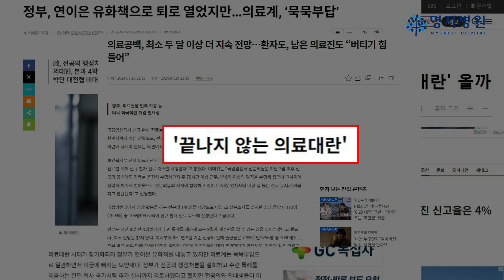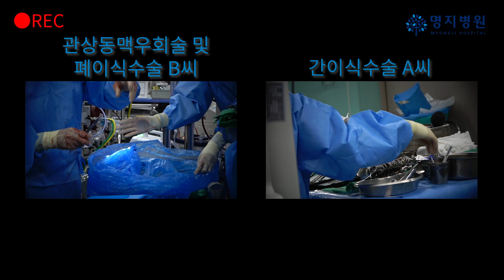간이식, 폐이식을 동시에 시행하며 의료공백 최소화에 앞장서는 명지병원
명지병원(병원장 김진구)이 장기화되고 있는 의료대란 속에서도 예정된 간 이식수술은 물론, 응급으로 발생한 폐 이식수술까지 동시에 시행하며 의료공백 최소화에 앞장서고 있다.

전국 주요 병원들이 진료와 수술을 연기·축소하는 가운데에서도 명지병원이 2건의 장기이식수술을 차질 없이 진행할 수 있었던 데에는, 평소 쌓아온 체계적인 이식수술 시스템과 우수 의료진의 팀워크, 그리고 축적된 임상경험이 큰 힘을 발휘했다.

특히 이번 폐이식은 심장혈관팀(심장혈관흉부외과 김기봉, 황성욱, 김민석 교수)이 관상동맥우회술을 1차로 시행한 뒤, 폐이식팀(심장혈관흉부외과 백효채, 황은구 교수)이 2차로 수술을 시행했다. 폐이식 전에 관상동맥우회술을 동시에 시행하는 경우는 매우 드문 사례에 속한다.

또 이날 시행된 간 이식수술은 간 이식팀(외과 이석구, 정진호, 이정훈, 임마누엘 교수)이 말기 간부전 환자에게 생체 부분 간이식을 시행하는 예정된 일정이었는데, 이렇게 기존 이식수술에 더해 응급으로 폐이식 수술까지 동시에 진행할 수 있었던 것은 수술팀과 마취팀, 간호 인력의 지원과 협업이 밑바탕 됐다.

장기이식수술은 장기기능 보존을 위해 촌각을 다투는 응급수술이기도 하지만, 수술팀의 노련함과 마취 및 수술 후 관리에 이르게까지 병원의 모든 파트의 인력과 시스템 상에서 최고의 난이도를 다투는 영역이다.

그런 의미에서 명지병원 장기이식센터는 최근 몇 년간 국내 최고 권위자들이 집결해 이식수술의 최고의 임상수준을 구가하고 있다. 무인공심폐기 관상동맥우회술과 심장이식의 신기원을 이룩한 김기봉 교수와 우리나라 전체 폐 이식의 3분의 1 이상을 집도해 온 백효채 교수, 국내 첫 무수혈 간 이식의 새 지평을 연 이석구 교수가 대표적이다.

그 결과 명지병원은 2022년 경기북부지역 최초로 심장 이식수술을 시행했으며, 2023년 폐 이식 성공으로 신장, 간, 심장, 폐 등 4대 장기 이식수술이 가능한 국내 10대 병원 반열에 오른 바 있다. 뿐만 아니라 지난해 6월에는 김기봉 교수와 백효채 교수가 심장과 폐를 동시에 이식하는 심·폐 동시이식을 시행하기도 했다.

김진구 병원장은 “의료대란이란 어려운 환경에서 정규 이식수술 이외에 뇌사자 이식수술을 포기할 수도 있었지만 사명감과 헌신성으로 이를 완수한 모든 스탭진들께 감사드린다”면서, “평소 쌓아온 체계적인 이식수술 시스템과 임상경험이 밑거름 되었지만, 무엇보다 환자의 상태를 최우선으로 생각하는 헌신적인 명지병원 의료진이 자랑스럽다”고 말했다.

한편, 명지병원은 지난달까지 신장 이식 128건, 간 이식 46건, 심장 이식 6건, 폐 이식 16건 등 장기이식분야에서 꾸준한 성과를 이어가고 있다.